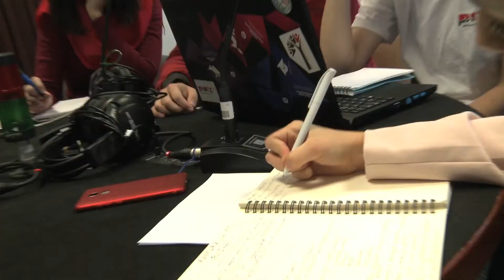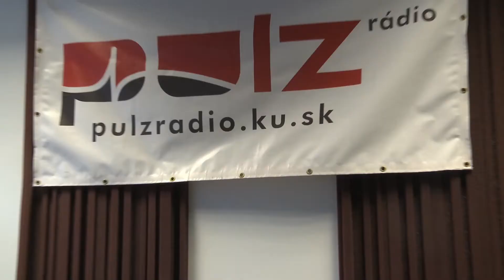20171116 konkurz do Pulz rádia (RP_2017/2018_SP_08)